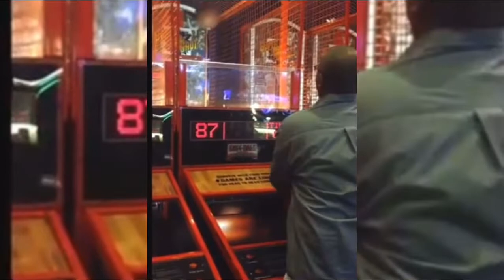Man playing Super Shot Basketball arcade game at Dave and Busters. *NBA 2K22 game*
I love Basketball.